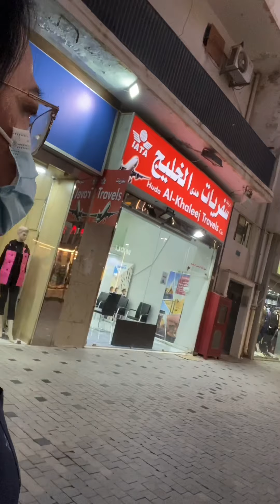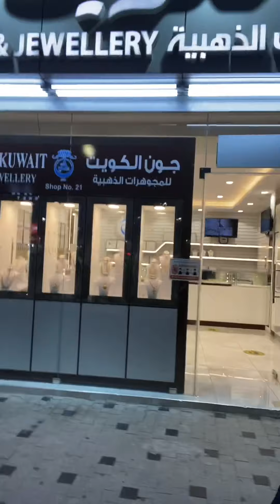Lakad lakad lang